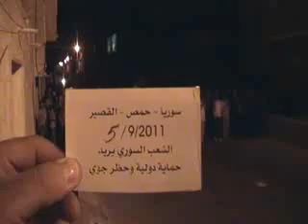حمص القصير5-9 مسائية ج2